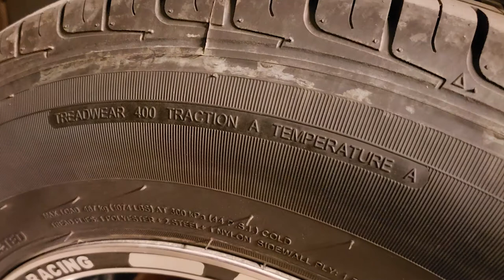Our Double Cab Sunshine Review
Check our our double/multi-cab review that we bought last Oct. 2020. Check Cindy's perspective and then John's perspective.